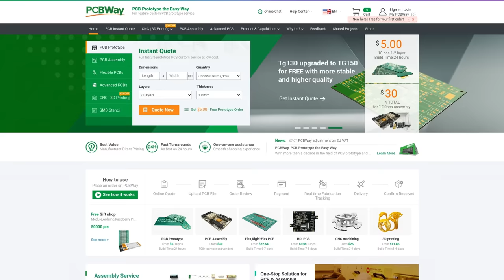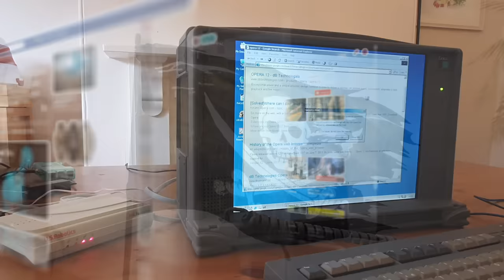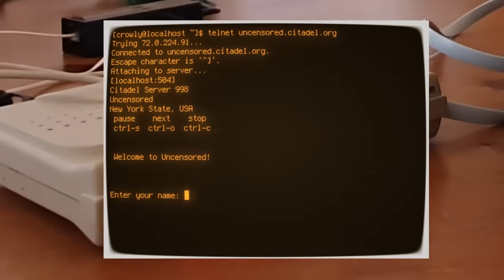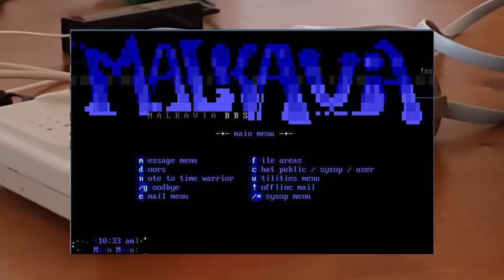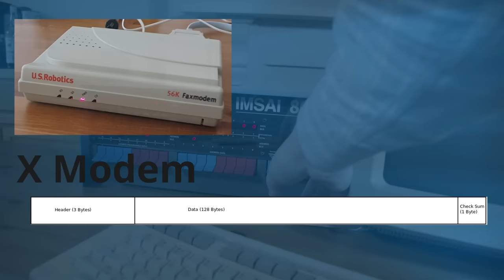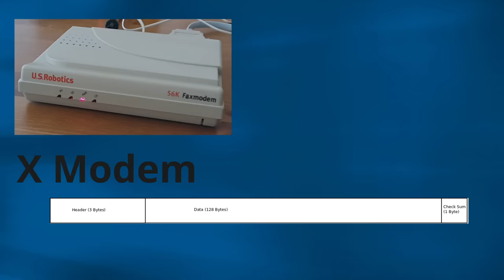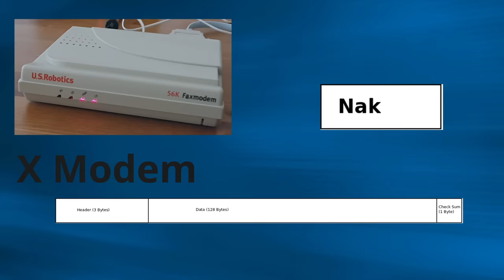Let's Make a DOS BBS in a offensively modern way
They said it could not be done, or was that should not be done.  Its time to build a MSDOS based BBS, but instead of just slapping DOS on an old PC, and connecting a modem or two.  Lets do this in the most offensively modern way possible.

To others Kubernetes DevOps type who thing you can't use Kuberenetes for legacy work loads, you're going to be annoyed at the very least.

Here is a link the to github page for the renegade docker image I used

00:00 - Intro
00:15 - A Word from our sponsors
00:39 - What is a BBS
05:16 - How does a BBS work
13:15 - Lets get modern (containers)
23:51 - Kubernetes
26:56 - Build a server install Kubernetes
31:30 - Ceph, lets store some files
38:09 - Doors
42:38 - Lets make a helm chart
49:03 - Dial in and modems
53:17 - fTelnet
55:28 - Fidonet
58:13 - Thanks